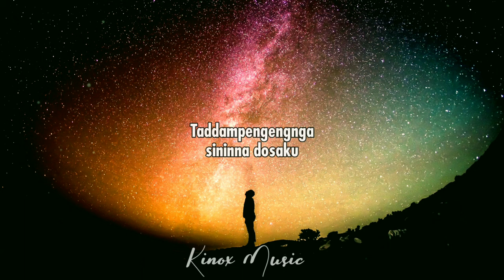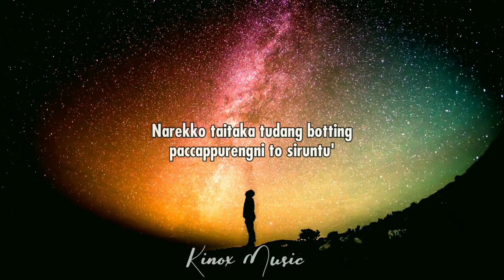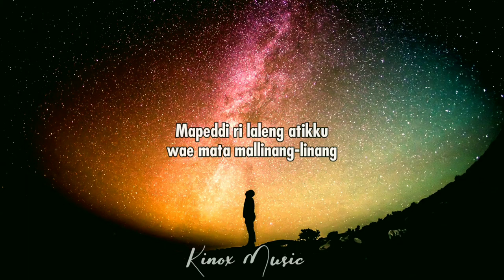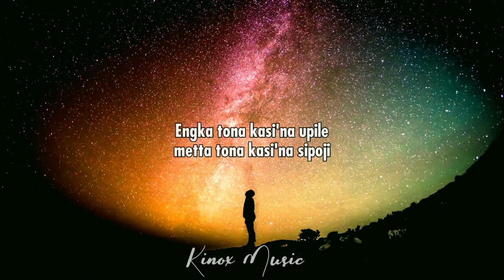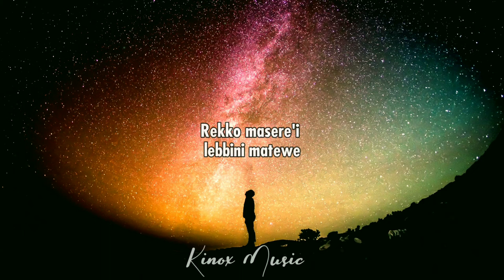Lagu Bugis || INDO (Lirik) by KANCIL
INDO (Lirik) by KANCIL

Penyanyi     : Tajuddin Nur
Cover           : Kancil

- Dan juga tekan tombol lonceng agar tidak kelewatan video video terbaru
- Jika ada yang mau request lagu silahkan comment dibawah